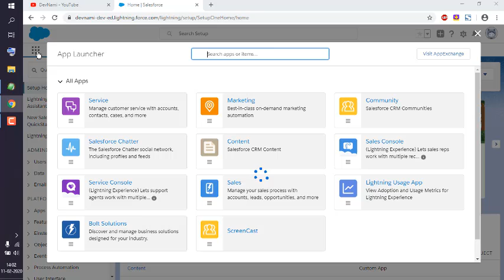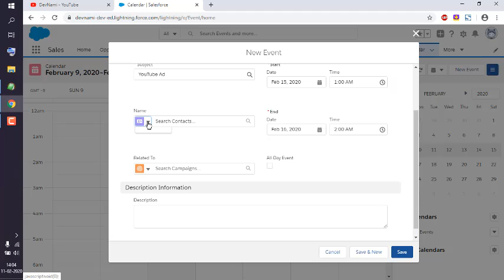Salesforce - How to Create Add Event in Calendar in Sales Dashboard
Learn How to Create Add event in Calendar in Sales Dashboard. How do I create a calendar event in Salesforce.